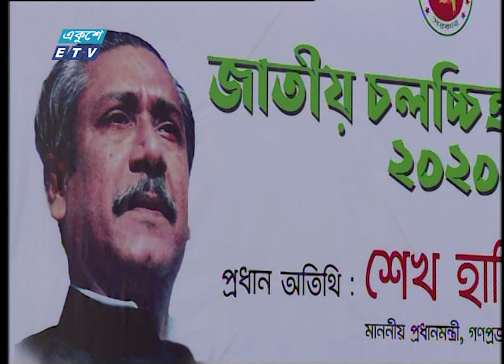"জাতীয় চলচ্চিত্র পুরস্কার-২০২০" | National Film Award | Ekushey Television